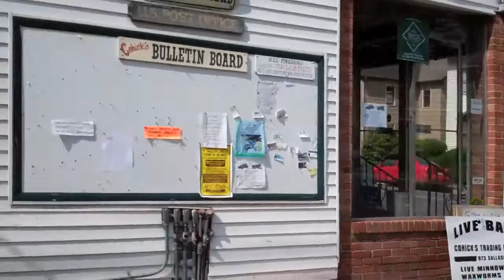Out To Breakfast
Going to Cohick's for breakfast.  Filmed 6/19/11.